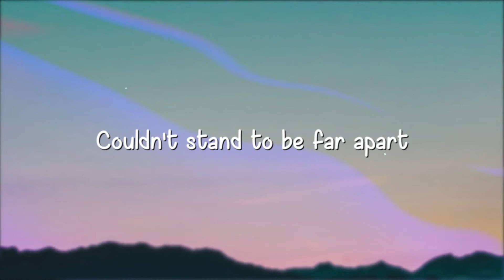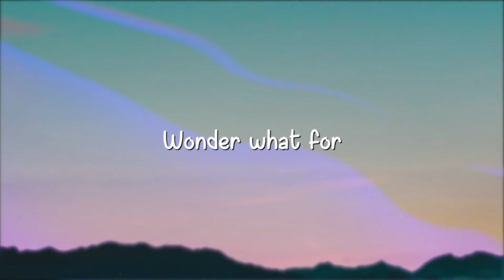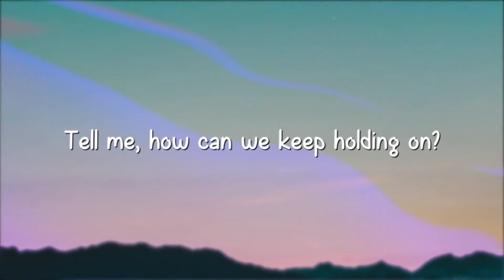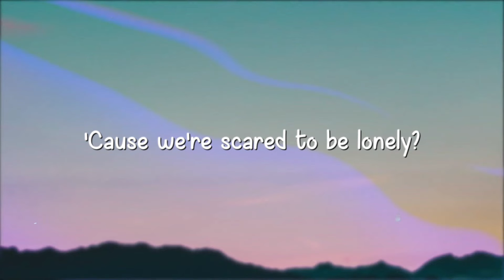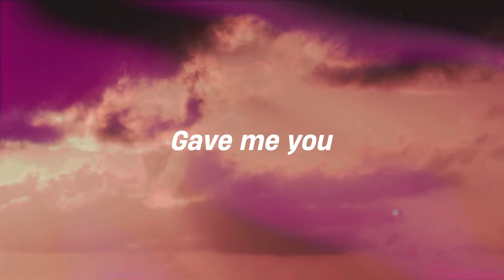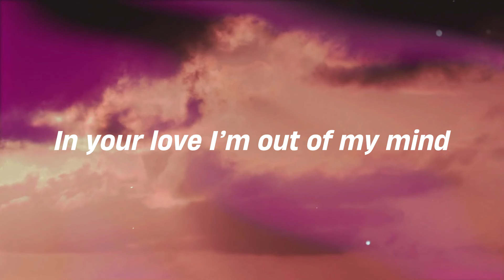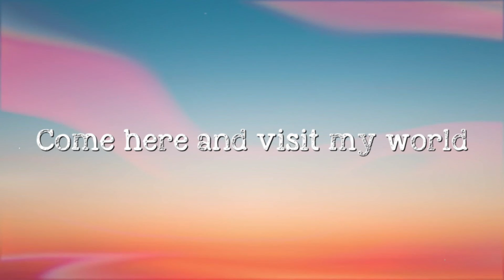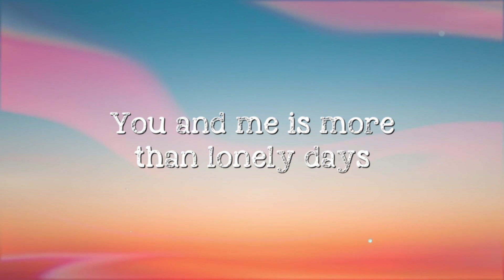Scared To Be Lonely - Martin Garrix, Dua Lipa Lyric Music 🌲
Scared To Be Lonely - Martin Garrix, Dua Lipa Lyric Music 🌲  Scared To Be Lonely - Martin Garrix, Dua Lipa Lyric Music 🌲